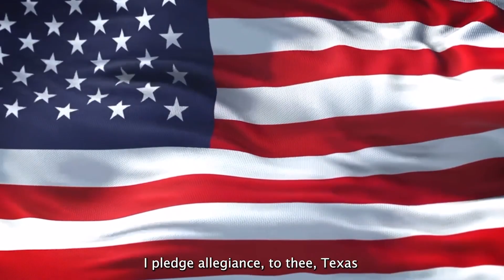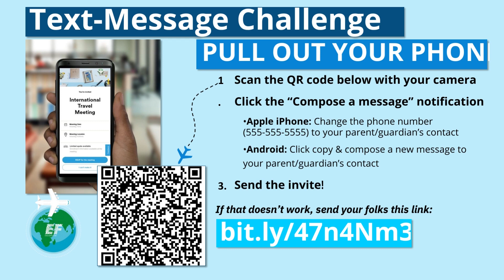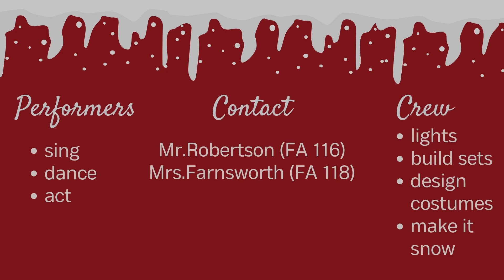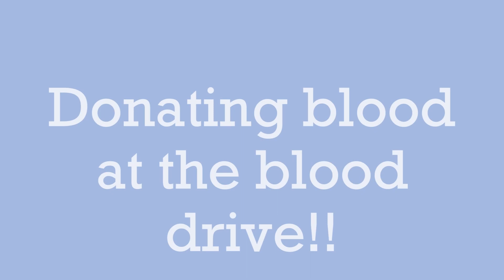Morning Announcements September 8th & 11th | Timber Creek Television